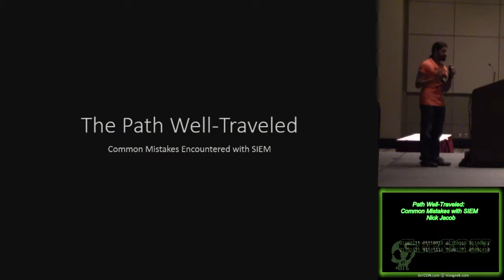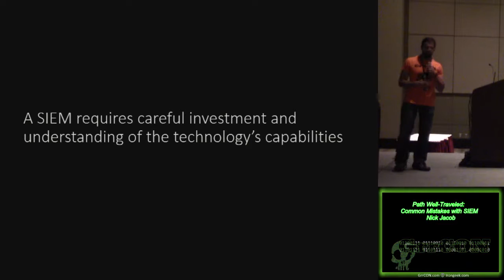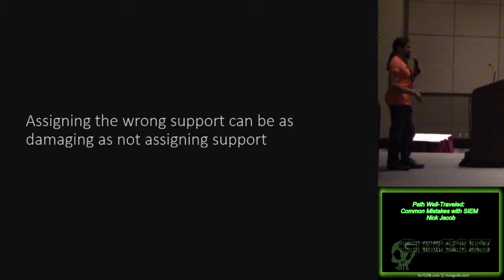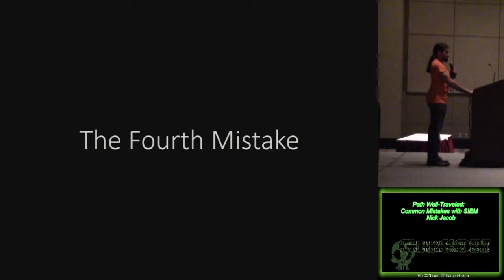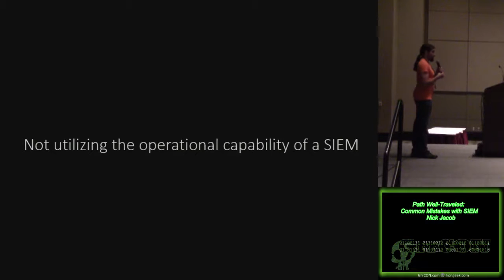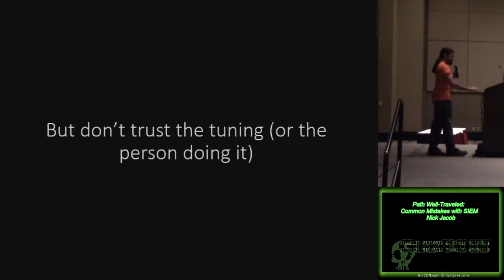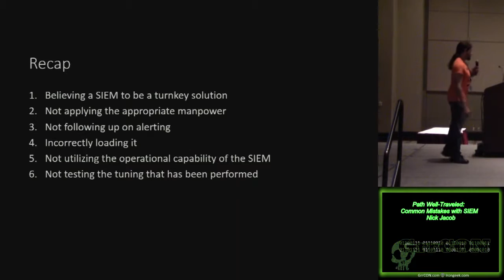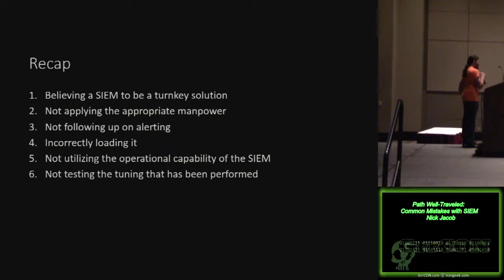Submerssion Therapy06 Path Well Traveled Common Mistakes with SIEM Nick Jacob